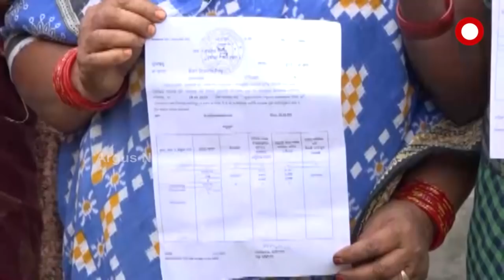ଭୋଟ୍ ଦେବେନି ତ ଘର ଭାଙ୍ଗ !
ବିଜେଡିକୁ ଭୋଟ୍ ଦିଅ ନ ହେଲେ ଭାଙ୍ଗିବ ଘର
ପଂଚାୟତ ନିର୍ବାଚନ ଆଗରୁ ଗଜପତିରେ ବିଜେଡିର ଗୁଣ୍ଡାଗର୍ଦ୍ଦି !
ଧମକ ପଛରେ ଅତନୁ-ତିରୁପତିଙ୍କ ମାଷ୍ଟର ପ୍ଲାନ
ଗଜପତି ଜିଲ୍ଲା କାଶୀନଗରର ହାଡୁଭାଙ୍ଗି ଗାଁ ଲୋକେ ଏବେ ଚିନ୍ତାରେ । ଦଶନ୍ଧି ଦଶନ୍ଧି ଧରି ରହୁଥିବା ଏଇ ଭିଟାମାଟି ଛାଡିବାକୁ ନୋଟିସ ଦେଇଛି ଜିଲ୍ଲା ପ୍ରଶାସନ । ଠିକ୍ ପଂଚାୟତ ନିର୍ବାଚନ ପୂର୍ବରୁ ଅଚାନକ୍ ଏ ନୋଟିସ ଗାଁ ଲୋକଙ୍କୁ ଆଶ୍ଚର୍ଯ୍ୟ କରିଛି । ଗାଁଲୋକେ ଅଭିଯୋଗ କରିଛନ୍ତି ଏହା ପଛରେ ରହିଛି ଶାସକ ଦଳର ନେତା ଓ କର୍ମୀ ।